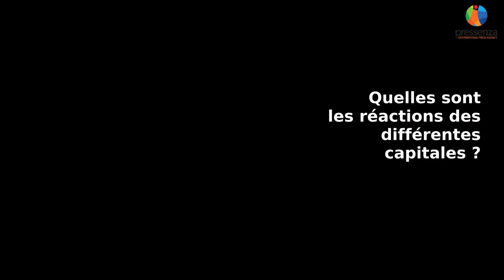Entretien avec Juan Branco : l’Union Européenne accusée de crime contre l’humanité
Quelle est la responsabilité de l’Union Européenne dans les tragédies dont sont victimes, en Méditerranée, ceux qui fuient les guerres et la misère ? Juan Branco est acteur dans le dépôt de plainte à la Cour Pénale Internationale contre l’Union Européenne. Pressenza l’a interviewé au Forum Resistances qui s’est tenu à Lisbonne du 15 au 17 novembre 2019.